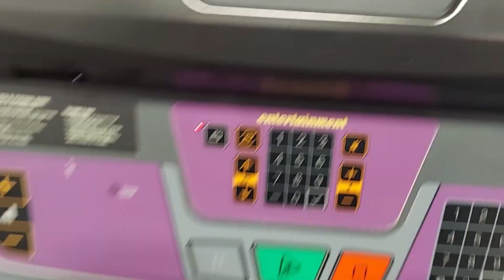A WONDERFULLY HAPPY LEG DAY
Today is leg day! I LOVE LEG DAY CAUSE I GOT THAT DAWG IN ME

THIS LEG DAY JUICED THE QUADS, CALVES, AND HAMSTRINGS. WOW THIS LEG DAY HAS ME SOAKING, SO MOIST, SO VERY WET!

Legs are pumped! Heck yeah!

P.S. I COULD NOT WALK THE FOLLOWING DAY 💀